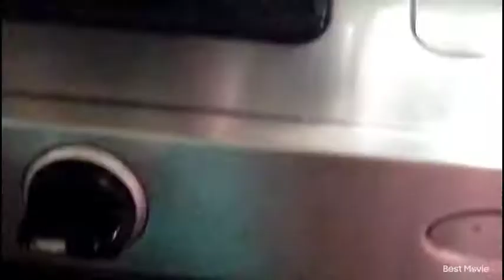ப்ரட் மன்சூரியன் || Bread Manchurian || bread manchurian recipe in tamil || MOM'S ADUPANGKARAI